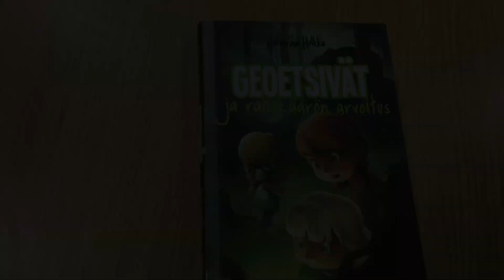Kirjatraileri: Geoetsivät ja rahakäärön arvoitus / Johanna Hulkko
Ymmerstan koulun kolmasluokkalaisten tekemä kirjatraileri. Ohjeet kirjatrailerin tekemiseen löytyvät täältä

Kuvalähde Pixabay.com